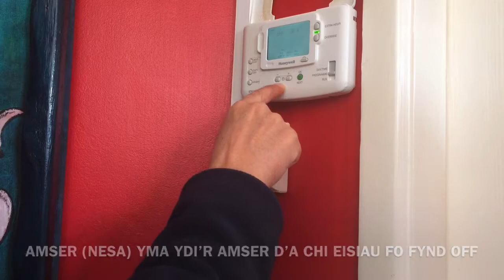Gosod Amseriad boler nwy ( Fidio i drigolion Gogledd Cymru)